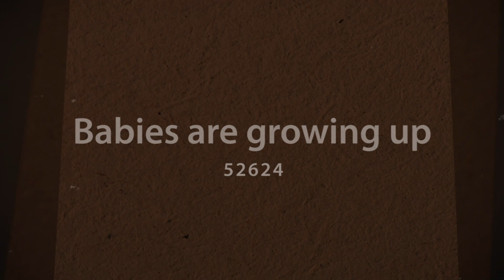The babies are growing up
Baby Geese are called goslings.  Baby geese are just a few inches long and around 5 to 7 inches high, depending on the species. Goslings are considerably larger than ducklings and have longer necks, making them appear taller, but are considerably smaller than baby swans (cygnets).
Care for our little friends.  Do not feed them bread.